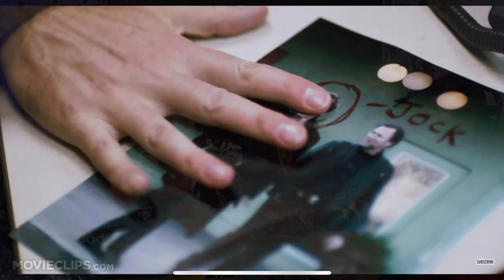The BFR Podcast Episode 12 - Mase The Comedian - Guess Who’s Back